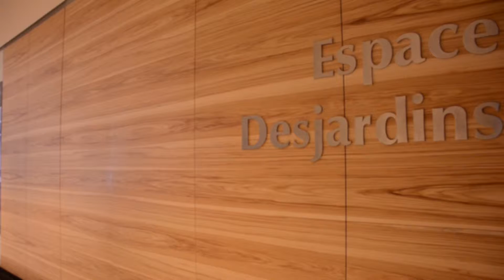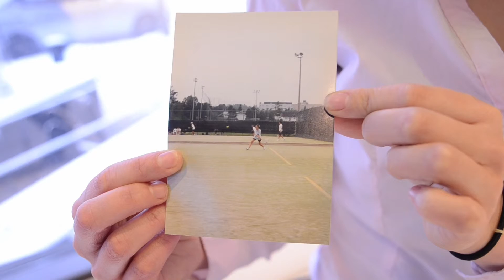Entrevue avec Desjardins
Pour souligner la venue de la Finale des Jeux du Québec à Montréal, nous vous proposons une entrevue avec trois anciennes athlètes de la Finale des Jeux du Québec. À noter que cette édition est toute particulière, puisqu'elle est tournée dans l'Espace Desjardins en compagnie de trois employées du partenaire principal de la Finale.

Et vous, serez-vous des nôtres du 17 au 25 juillet 2016 à Montréal ?